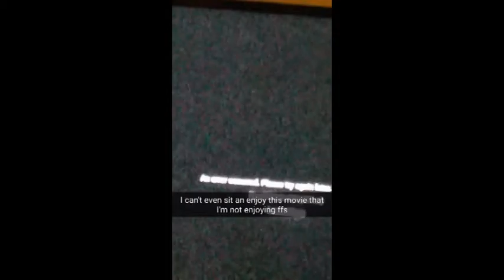Lucy watches Noroi